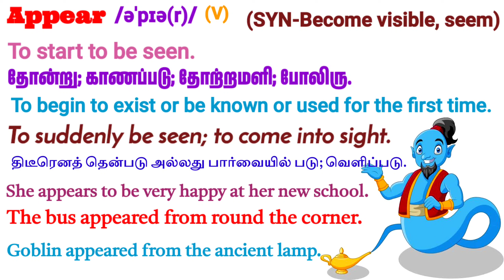Word of the day | New vocabulary